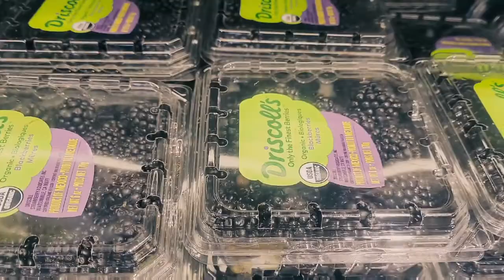Joe Randazzo's fruits and vegetables in Michigan, USA. আমি যেখান থেকেই কাঁচা বাজার করি।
Randazzo fresh marks .